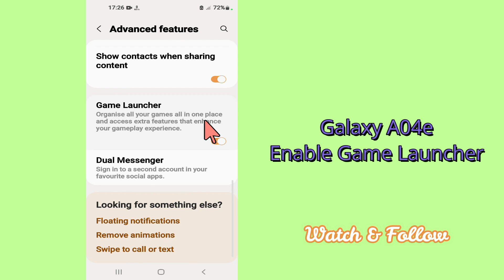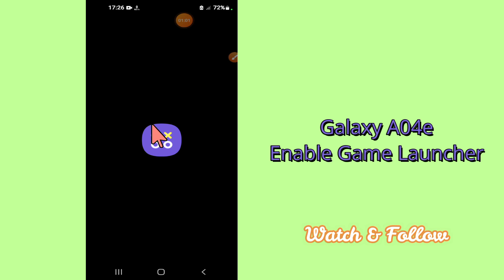How to enable Game Launcher in Samsung Galaxy A04e